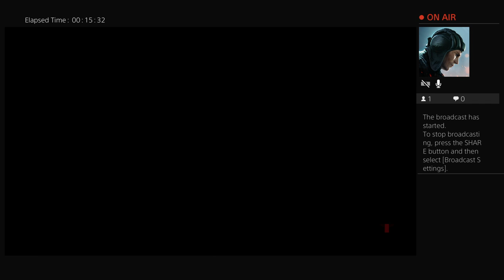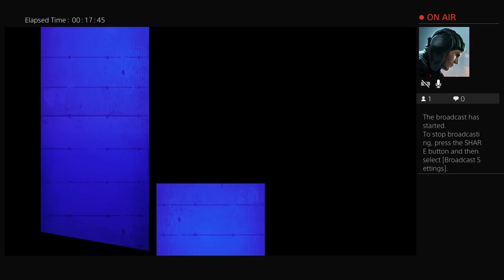peperama apex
PS4 First Person Gamer
APEX | Battlefield | COD | FIFA Pro Club